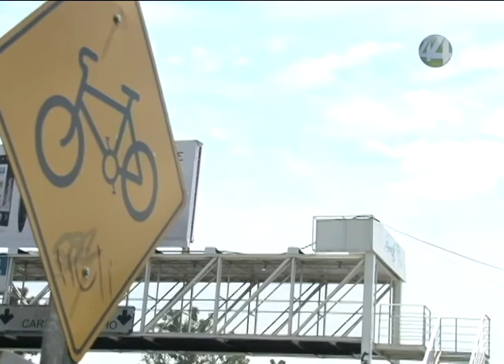Ángulos: Convenio Bicicletas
Firman acuerdo la Benemérita Universidad de Guadalajara y la Secretaria de Desarrollo e Integración Social de Jalisco, para articular un modelo de movilidad no motorizada en las regiones del norte, la ciénega y los valles.